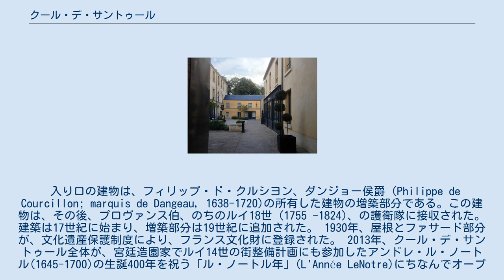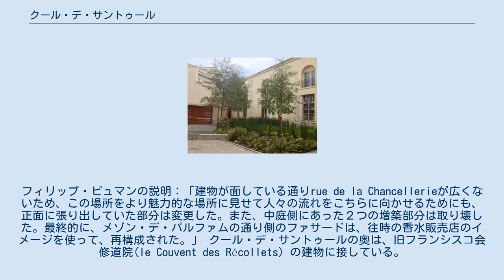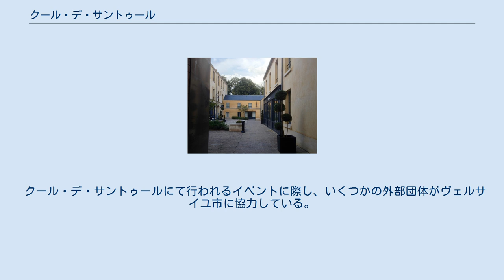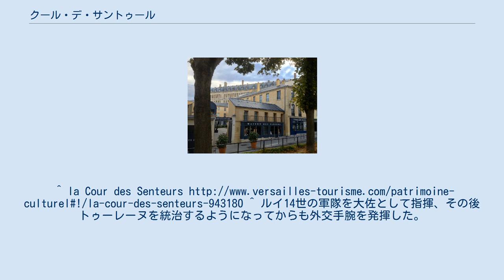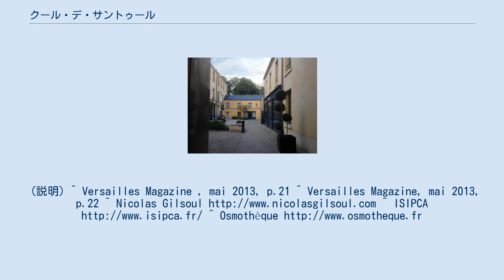クール・デ・サントゥール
クール・デ・サントゥール（仏語： Cour des Senteurs, 香りの中庭）は、フランス、ヴェルサイユに2013年にオープンした、レストラン他の店舗を擁する、歴史的建造物の一部である。
 8, rue de la Chancellerie, Versailles, France ヴェルサイユ宮殿正面のアルム広場 (la Place d'Armes)から宮殿に向かって左手に100メートルくらいの市内。
 入り口の建物は、フィリップ・ド・クルシヨン、ダンジョー侯爵（Philippe de Courcillon; marquis de Dangeau, 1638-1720)の所有した建物の増築部分である。この建物は、その後、プロヴァンス伯、のちのルイ18世 (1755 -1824)、の護衛隊に接収された。 建築は17世紀に始まり、増築部分は19世紀に追加された。 1930年、屋根とファサード部分が、文化遺産保護制度により、フランス文化財に登録された。 2013年、クール・デ・サントゥール全体が、宮廷造園家でルイ14世の街整備計画にも参加したアンドレ・ル・ノートル(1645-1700)の生誕400年を祝う「ル・ノートル年」(L'Année LeNotre)にちなんでオープンした。 ヴェルサイユ市長、フランソワ・ド・マジエールの述懐：「ル・ノートルとル・ヴォーによる1685年の最初の街計画の対象であった中庭建築の筆頭であったものが、時代を経るうちに周囲に囲まれて陸の孤島のように忘れ去られ、傷んでしまっていた。」 この価値ある場所を活かすために、ヴェルサイユ市は、宮殿前のアルム広場と旧市街であるサン・ルイ街を結ぶ新都市計画「ラ・クール・デ・サントゥール」を立ち上げたのである。 発注者：ヴェルサイユ市 建築計画者 - 元は香水博物館を計画していたため、建築家で博物館展示プランナーの、フィリップ・ピュマン（ Philippe Pumain）が、香水の歴史の研究者であるエリザベット・ド・フェドー(fr)の協力を仰いで施工。
香水博物館は2018年に閉館、レストラン施設に変更。
 中庭周囲の建物は、一般に開かれている場所に人が入って来やすいことを念頭に変更された。
フィリップ・ピュマンの説明：「建物が面している通りrue de la Chancellerieが広くないため、この場所をより魅力的な場所に見せて人々の流れをこちらに向かせるためにも、正面に張り出していた部分は変更した。また、中庭側にあった２つの増築部分は取り壊した。最終的に、メゾン・デ・パルファムの通り側のファサードは、往時の香水販売店のイメージを使って、再構成された。」 クール・デ・サントゥールの奥は、旧フランシスコ会修道院(le Couvent des Récollets) の建物に接している。
 メゾン・デ・パルファムを出ると； 中庭：丁寧な手作業を経ている商品という目線で選ばれたいくつかのブランドショップと、カフェレストランが中庭を取り囲む。
 スクエア：その奥に、植物が植え込まれたスクエアがあり、材料を展示したパネルによって様々な香水の由来が語られている。
 公園：名称はジャルダン・デ・サントゥール(Jardin des Senteurs、香りの庭)、またはジャルダン・デ・レコレ(Jardin des Récollets)。
スクエアは庭への通路にもなっており、建築家で造園設計家ニコラ・ジルスールが設計した、ジャルダン・デ・サントゥールに通じる。
この公園部分は、もともと旧フランシスコ会修道院の敷地の一部であったが、2001年に一度修復され、当時の市長エティエンヌ・パントにより公園としてオープンしている。
今回のクール・デ・サントゥールの企画の一環として、市は再びデザインをしなおし、2013年からジャルダン・デ・サントゥールとの名称を新しく付した。
 この公園を出ると、史跡が多く、地元の住民も憩う、サン・ルイ街に出る。
 クール・デ・サントゥール全体が、文化、歴史、自然を同時に体験できる小道のようなものになっている。
 クール・デ・サントゥールにて行われるイベントに際し、いくつかの外部団体がヴェルサイユ市に協力している。